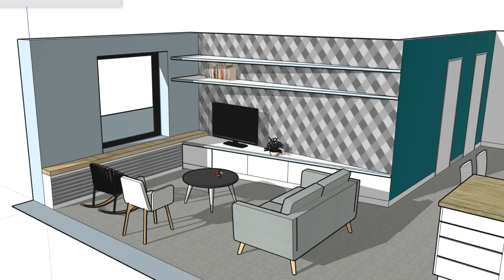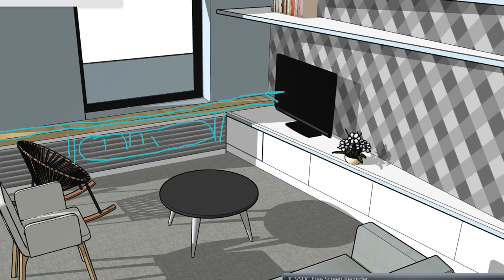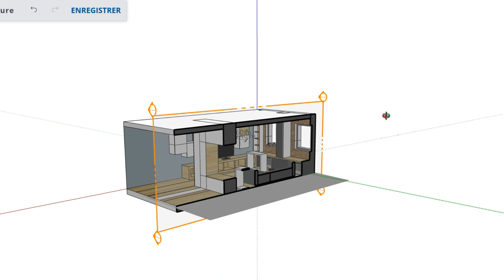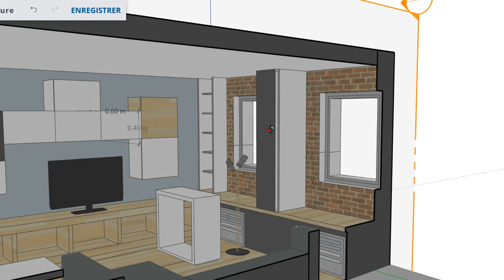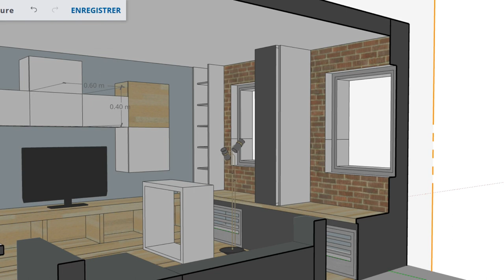2 idées pour un fabriquer un cache radiateur design sur mesure original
Un cache radiateur design est un véritable atout pour votre décoration d’intérieur! Un  cache radiateur design en bois, réalisé sur mesure par un artisan local est aussi une solution éco responsable de la décoration de la maison!
Un cache radiateur moderne design va apporter plus de style, de soin aux finitions et va dissimuler un radiateur qui ne contribue aucunement à la décoration d ‘intérieur de votre pièce de vie.
Si vous êtes un bon bricoleur, vous pouvez aussi vous inspirer des idées de cache radiateur design montrées  dans cette vidéo pour faire un diy et fabriquer votre propre cache radiateur sur mesure et parfaitement adapté à votre déco.

Pour un cache radiateur design réussi, la hauteur doit être bien étudiée , et il faut prévoir une grille d’aération suffisamment grande pour laisser la chaleur circuler rapidement.

Un cache radiateur fait sur mesure peut servir comme support d’objets de décoration et cadres photos, voir si la conception le permet servir d’assise, comme dans les deux idées de fabrication sur mesure de cache radiateur montrée dans la vidéo!